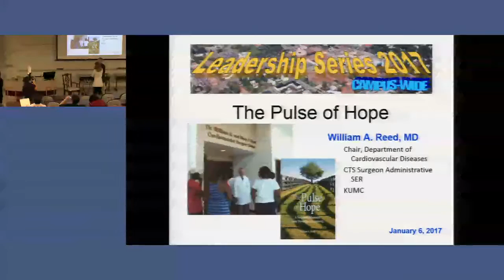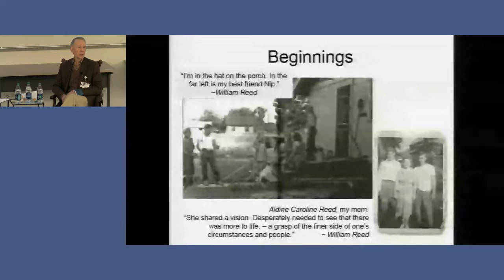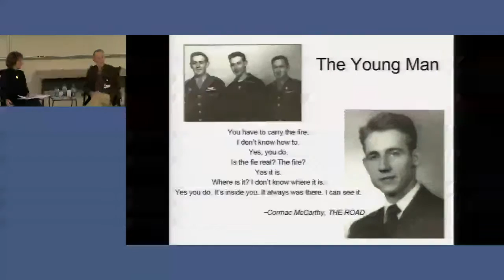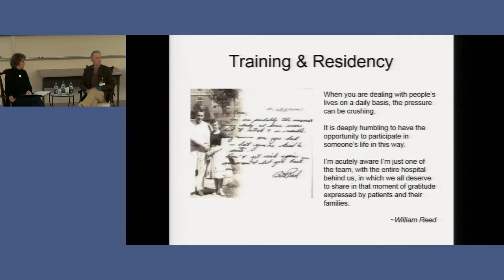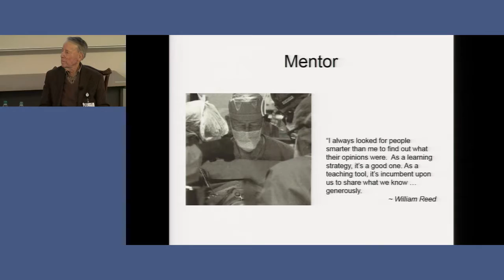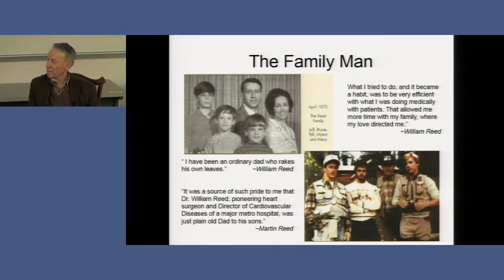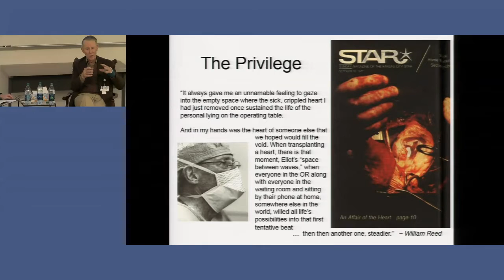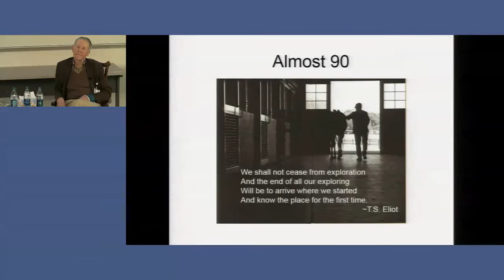The Pulse of Hope - William A. Reed, MD Campus-Wide Leadership Series 1/6/17